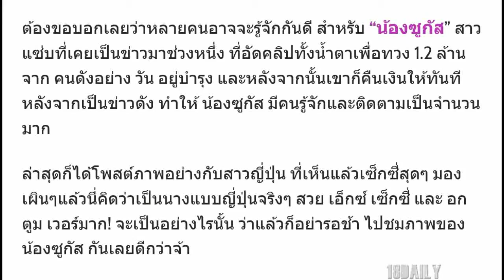อัพเดทภาพล่าสุด! “น้องซูกัส” สาวอัดคลิปทวงเงิน โพสต์รูปเซ็กซี่รัวๆ